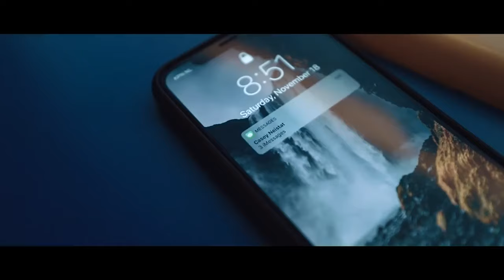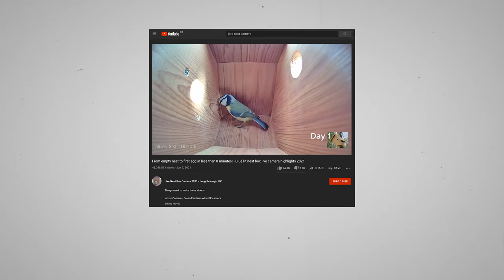How I got My first 1,000 SUBS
In today's video, I'm talking about how I reached 1,000 subscribers in six months. I go over the five lessons that will help anyone hit this milestone as well. I actually have had this channel for a while but didn't really invest in it until January of 2021. This last month has been where I've seen the majority of my growth.

Where I get all of my music (2 extra free months)

My camera (A7Siii)
Vlog lens (Tamron 17-28)
Favourite lens (35mm)
Cheap lens (50mm)
Samsung 17 SSD(Fastest)
Samsung T5 SSD (Still fast)
Editing mouse
Editing keyboard
Camera Case
Camera bag
Key video light
Cheap video light
Vlog tripod

Intro: (0:00)
How I got here: (0:56)
The Five lessons to reach 1,000: (2:26)
Lesson One - Consistency: (2:45)
Lesson Two - Improvement: (5:08)
Lesson Three - Be Yourself: (6:23)
Lesson Four - Learn how to make better videos: (7:23)
Lesson Five - Don't care what people think: (8:27